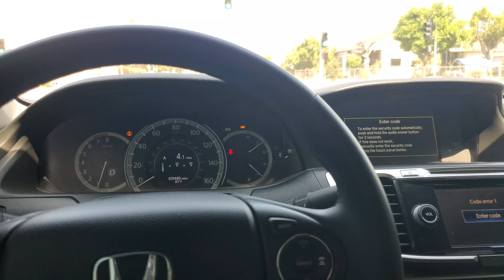LOUD VTEC CROSSOVER! v6 accord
quick 0-70 pull in my 2015 honda accord touring v6. all I installed was a short ram intake and it made the j series 3.5 vtec motor sound deep and maaaann does that vtec sound eargasmic or what lol